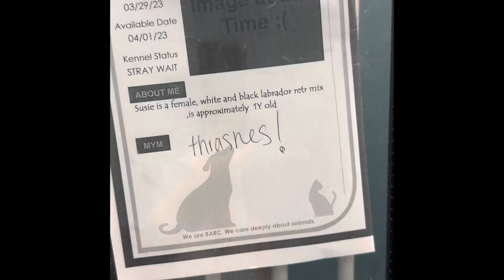A1870987 Susie in the kennel